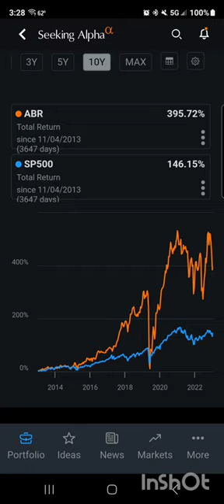Arbor Realty Trust Dividend Stock Snapshot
Not everyone loves a Mortgage REIT. What do you think about Arbor Realty Trust? In this Dividend Stock Snapshot we are looking at current year to date price performance, dividend history and the 10 year total return.

If you are new to my channel, my goal is to provide education on dividend investing and personal finance sharing what I wish I learned a long time ago. I love investing in dividend paying stocks so that I can work to create a passive income stream with the ultimate goal of living off of dividends in the future. Through dividend portfolio reviews, dividend income updates and exploration of different stocks and ETFs my aim is to educate people and share my own investment journey so others will join in on the retirement journey and find ways to build their passive income for financial independence.

I do the vast majority of my stock/ETF research using Seeking Alpha and it has seriously allowed me to make much better investing decisions with information at my fingertips. Try it for Free!

Now we all need a way to track those dividend payments that are coming in, take a look at The Dividend Tracker, you may find it as helpful as I do!

I also use M1 Finance as a brokerage and if you sign up using my link, you and I both get $10 to invest!

And if you are looking to start a simple easy to use Brokerage Account and receive a free stock, you can try Robinhood

Perhaps you are looking for a freelancer... I used this site and couldn't be happier with the work they've done for me.

A few of my favorite books can be found here on Amazon:
Psychology of Money
Little Book of Big Dividends
Intelligent Investor
The Total Money Makeover
Simple Path to Wealth
I Will Teach You to be Rich

And my new microphone! The Blue Yeti (I hope I sound better!)

Perhaps you'd like to start a Youtube Channel of your own, Check out Tube Buddy

I'm not a financial advisor, so the content I share is from my own research and experience as I work toward financial freedom.

Stay hopeful and Be Well!

The Hopeful Investor
XOXO